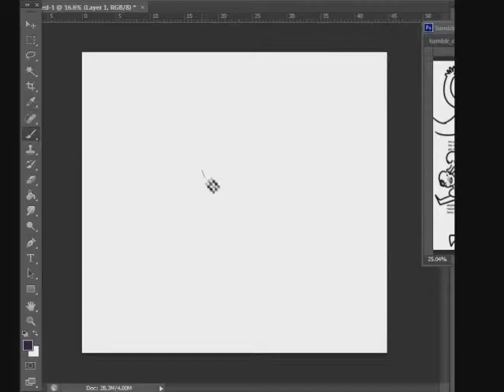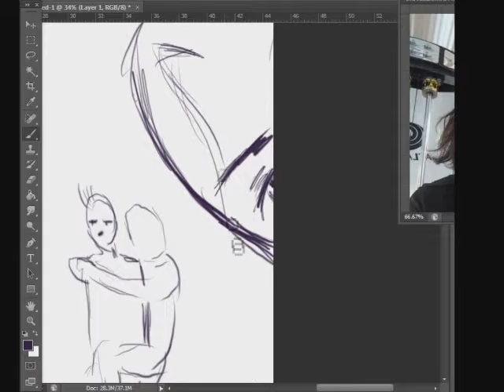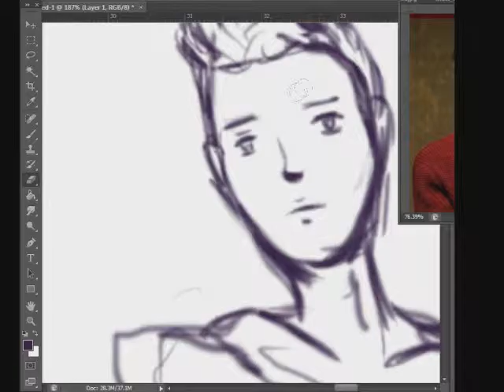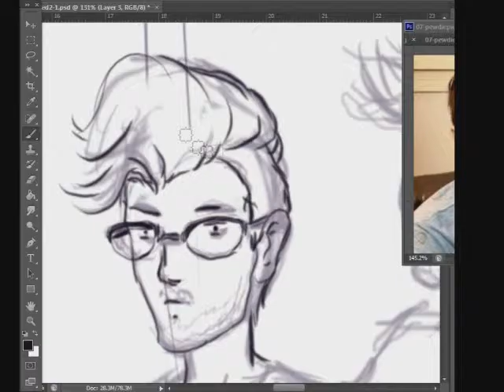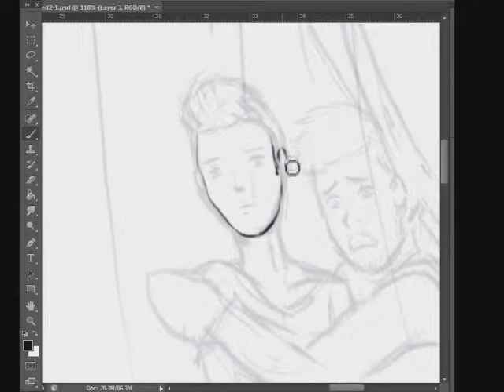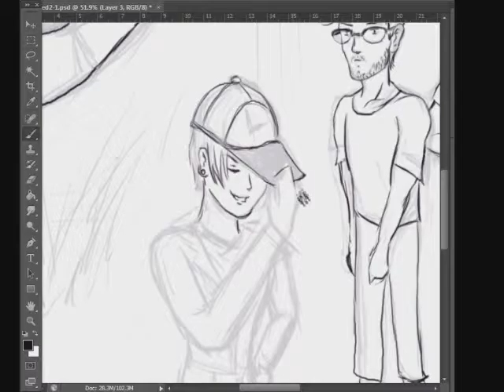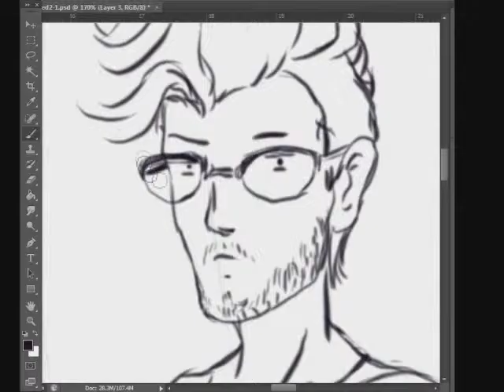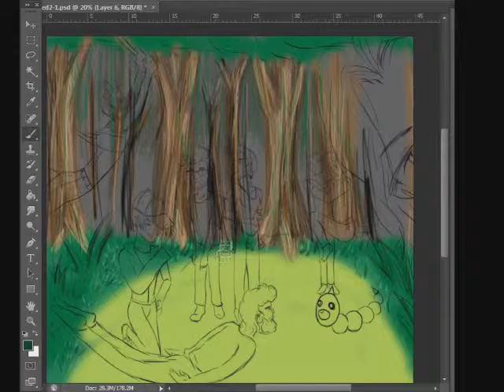A whole new world we live in (TFS, Markiplier, Natewantstobattle + more speepaint) Part 1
Speed paint...of a sort...?

There's a jump in the video where I was interrupted and had to stop filming, then forgot to start again, but it's just a few lines.

Full time: 7 hours. Time minus interruptions: 4 hours. Time not counting stuff I cut out of the video because I undid them in the thing anyway: 3 hours.